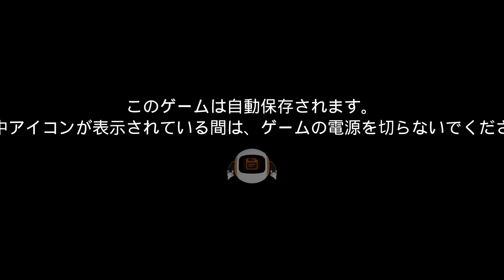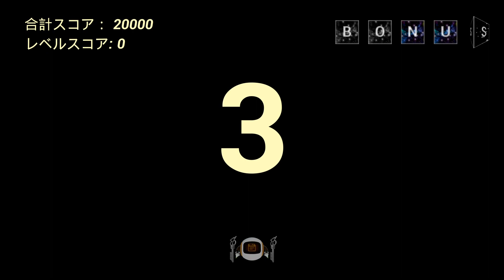The Gravity Trickster Demo_20230930 ブロックを伝って鍵とってゴール目指すパズルアクション体験版